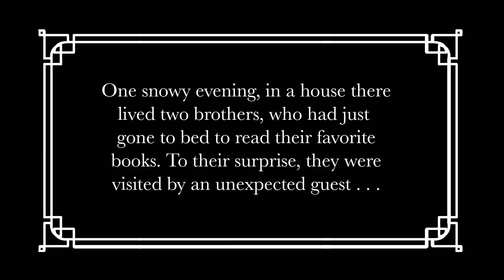The Unexpected Guest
One snow evening, in a house there lived two brothers, who had just gone to bed to read their favourite books. To their surprise, they were visited by an unexpected guest ...

Filmed by
Anthony, Michael and Paul Duchesne

Edited by
Anthony Duchesne

Story by
Anthony and Michael Duchesne

Franz Listz (Sonata in B Minor)

Starring
Mr. Munkey

A practice video, filmed on a Nikon D7100 with a 55mm 1.8f lens. Used a Kamrar Slider. Edited in Adobe After Effects and Premiere Pro. Comments: Low lighting in the basement was no favourable. We really just wanted to test the camera out in a quick, fun project.